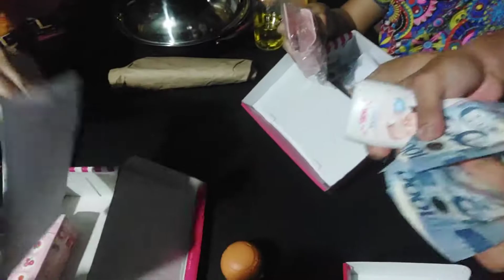ANO PIPILLIN MO?? MONEY OR BOX??